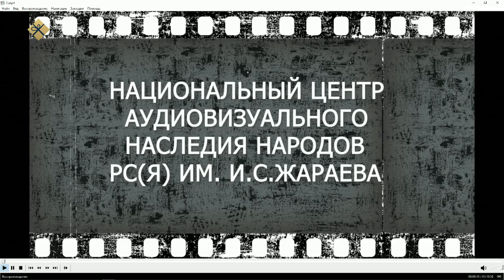«Тэтим чааһа» (20.12.21)